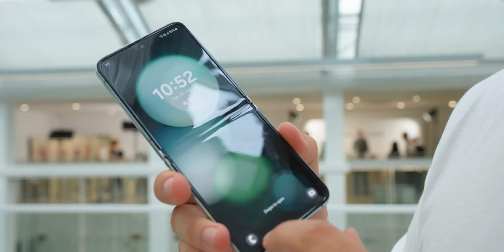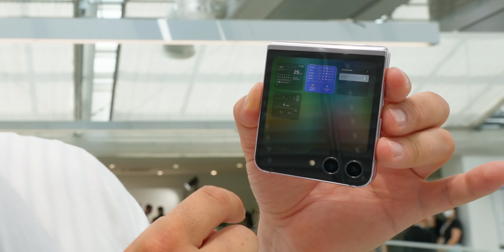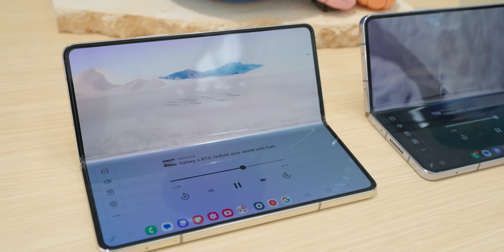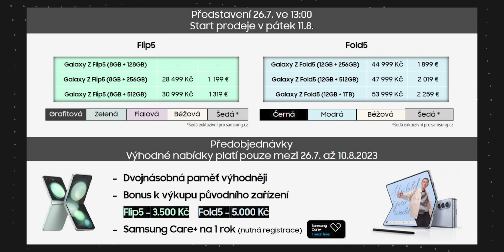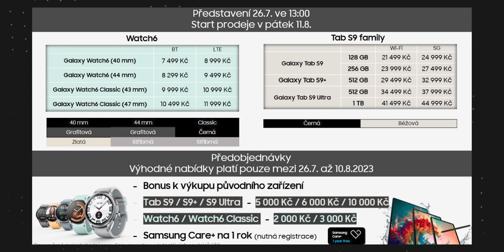Samsung Galaxy Z Flip5 a Z Fold5: Vlog z Jižní Koreje!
Samsung Galaxy Z Flip5 a Z Fold5 jsou konečně tu a jaké jsou? To a možná i něco dalšího vám řeknu v prvním pohledu.

1) Zpracujte v českém jazyce na půlku A4 informace o nějaké novince ve světě mobilních telefonů, která vás v uplynulém týdnu zaujala
2) Zpracujte v českém jazyce recenzi na svůj vlastní mobilní telefon - 1-2 stránky A4. Popište vaše reálné zkušenosti s produktem - více nás zajímají zkušenosti, než detailní popis jakéhokoli parametru.
4) Minimální požadavky pro placenou spolupráci: Věk 16 let, dokončené základní vzdělání.